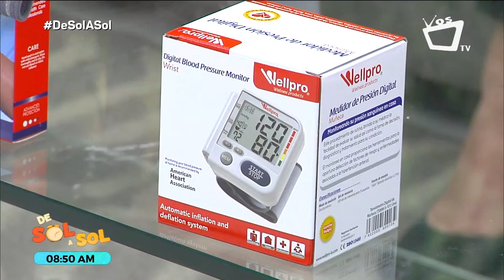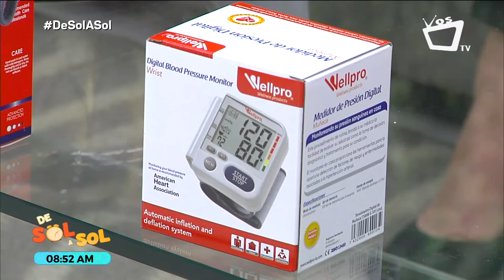¿Cómo participar en las rifas de tensiómetros digitales de Wellpro y VosTV?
Karen Tórrez, presentadora de VosTV, te explica el paso a paso para participar en las rifas de tensiómetros digitales cortesía de Wellpro.